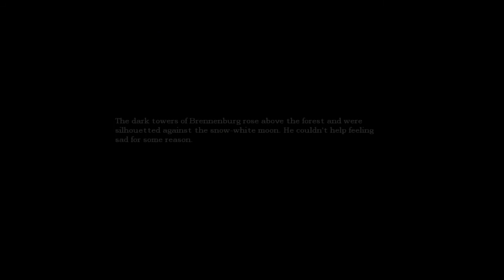Let's Play Amnesia The Dark Descent Ep. 12